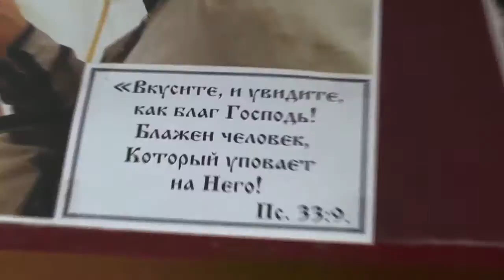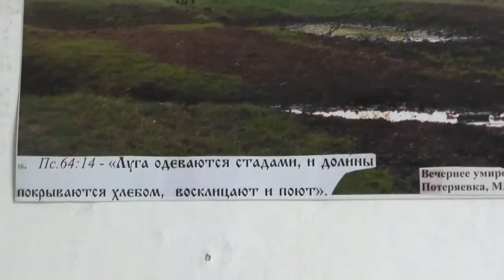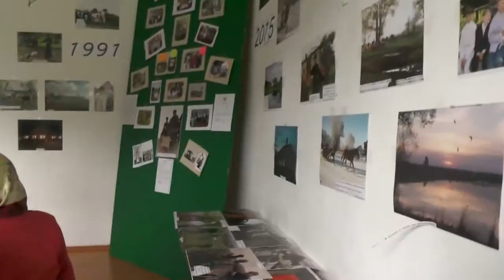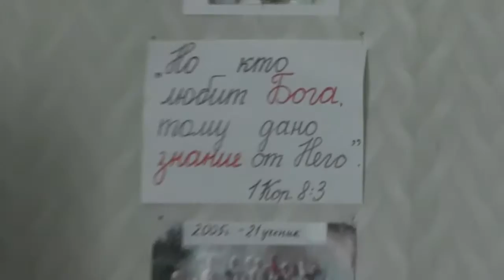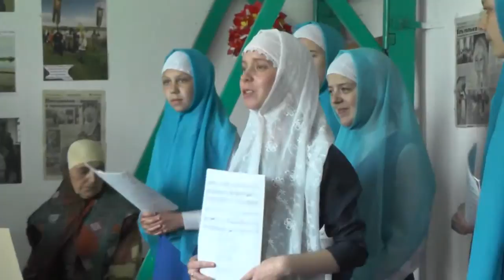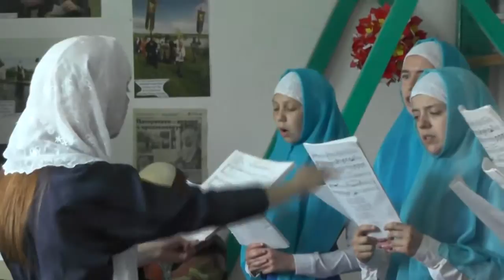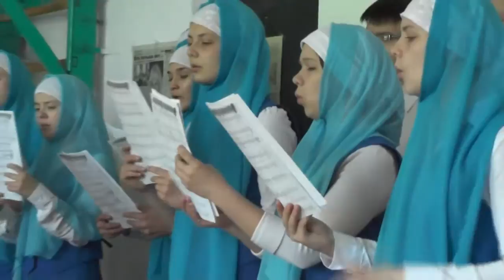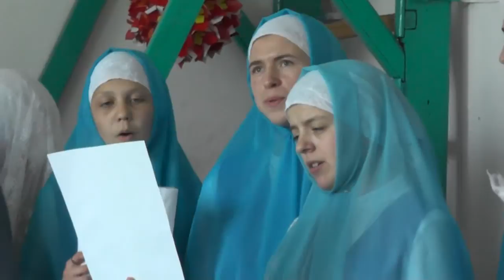№2. 17. 05. 2015. День деревни. Концерт, проводы гостей. Потеряевка